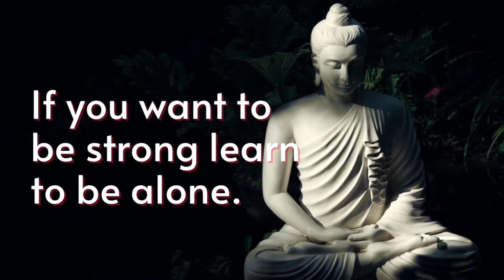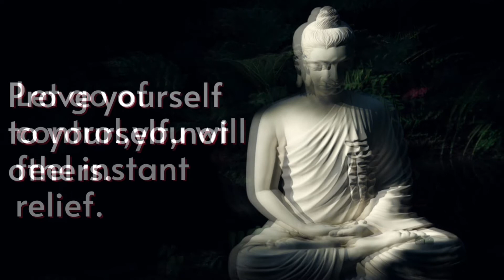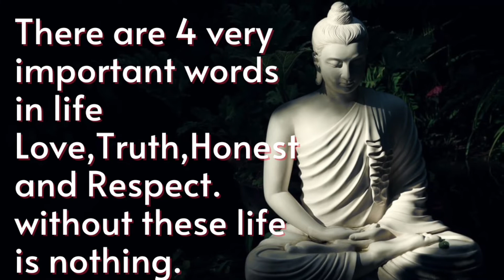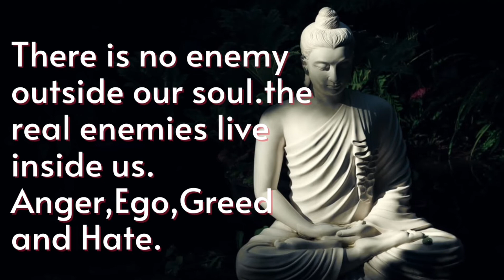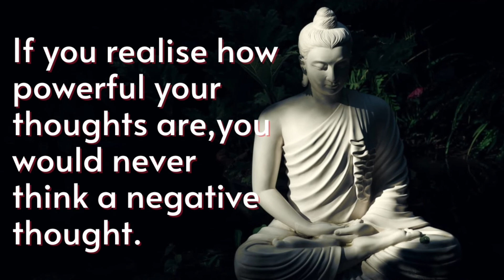powerful budha quotes 😊 that can change your life | Budha quotations